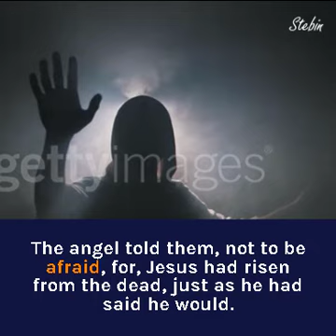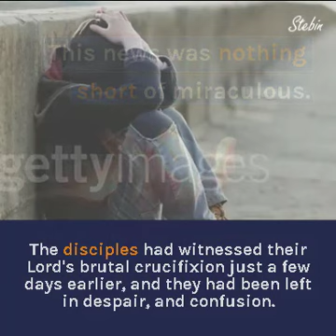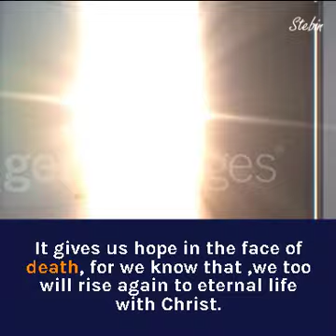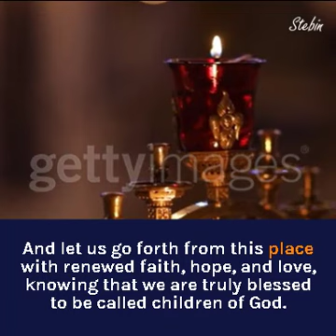Easter Vigil - Matthew 28:1-10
He has risen from the dead and now he is going before you into Galilee
After the sabbath, and towards dawn on the first day of the week, Mary of Magdala and the other Mary went to visit the sepulchre. And all at once there was a violent earthquake, for the angel of the Lord, descending from heaven, came and rolled away the stone and sat on it. His face was like lightning, his robe white as snow. The guards were so shaken, so frightened of him, that they were like dead men. But the angel spoke; and he said to the women, ‘There is no need for you to be afraid. I know you are looking for Jesus, who was crucified. He is not here, for he has risen, as he said he would. Come and see the place where he lay, then go quickly and tell his disciples, “He has risen from the dead and now he is going before you to Galilee; it is there you will see him.” Now I have told you.’ Filled with awe and great joy the women came quickly away from the tomb and ran to tell the disciples.
  And there, coming to meet them, was Jesus. ‘Greetings’ he said. And the women came up to him and, falling down before him, clasped his feet. Then Jesus said to them, ‘Do not be afraid; go and tell my brothers that they must leave for Galilee; they will see me there.’